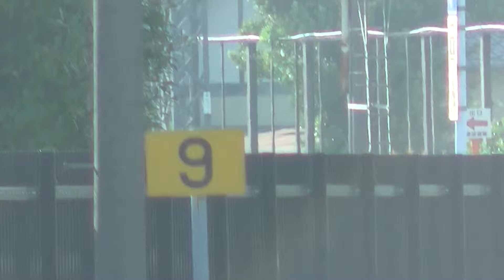宮町第７号踏切419 5200+1253五十鈴川行き急行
2014/6/1PM17:03撮影
大本命その②。
シリーズ409と同じスジです。
5200系(VX08編成)+1253系(VC61編成)の名古屋発・五十鈴川行き延長急行1531レです。